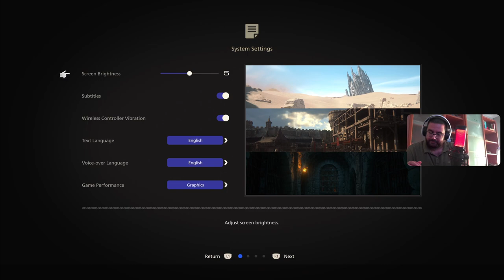Experimentei a demo de Final Fantasy XVI e arrependi-me